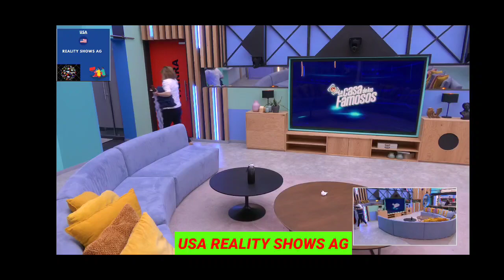fiesta part 24